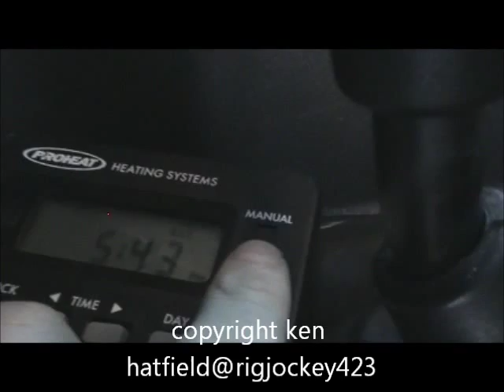2001 dodge cummins webasto start up